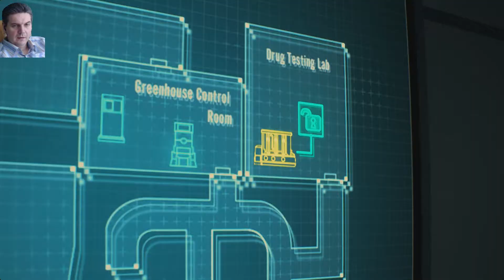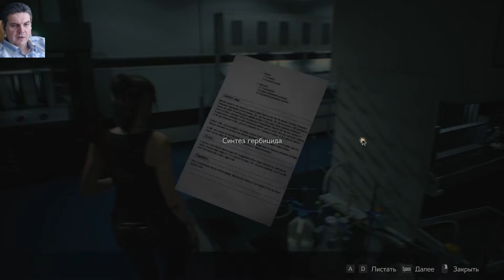Resident Evil 2 Remake. Сложность HARD. Серия 14.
Resident Evil 2 Remake. Сложность HARD. Лаборатория, очередная схватка с G-вирусом.